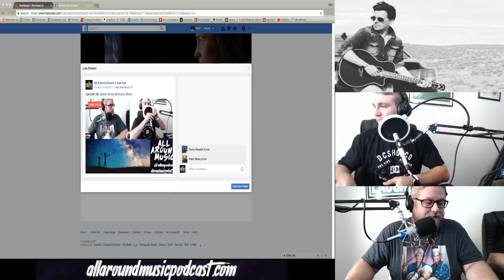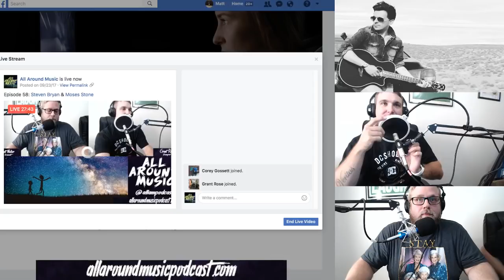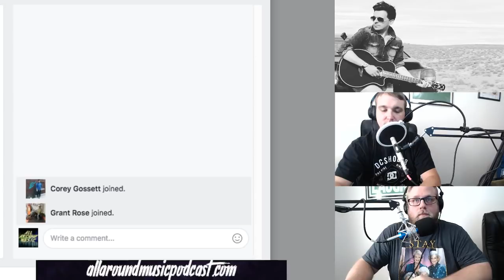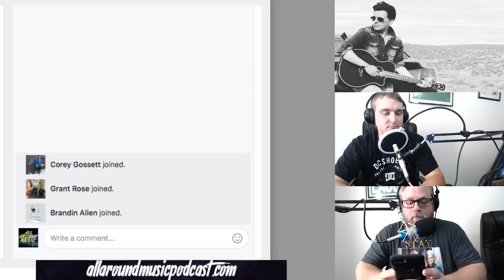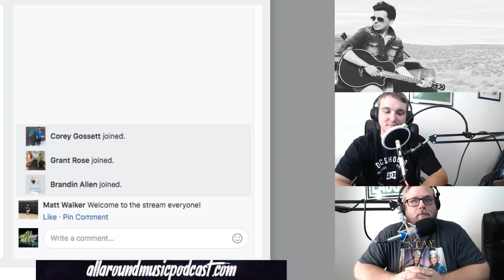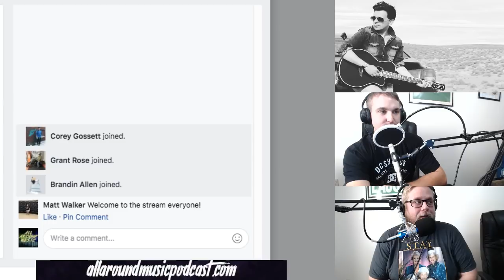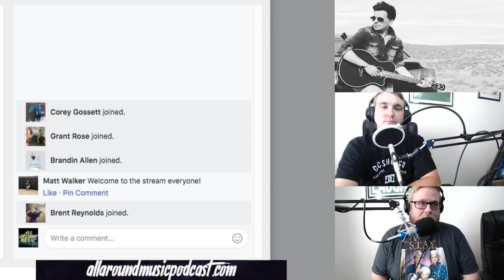Episode 58: Interview with Steven Bryan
This week we speak with Steven Bryan a singer/songwriter from London. We talk about his background in music, influences and more.